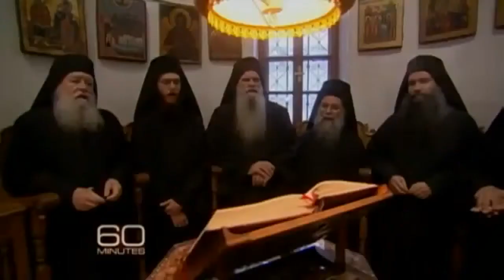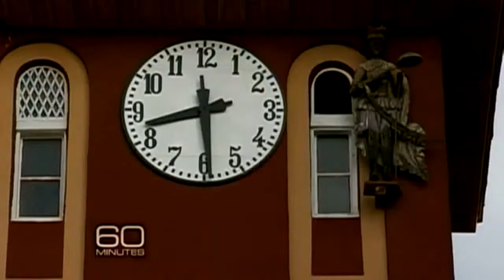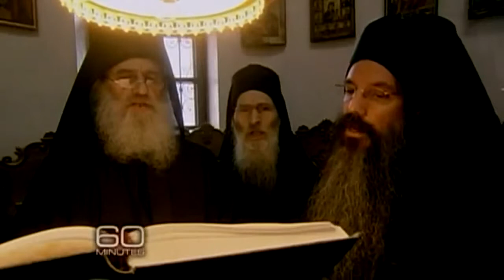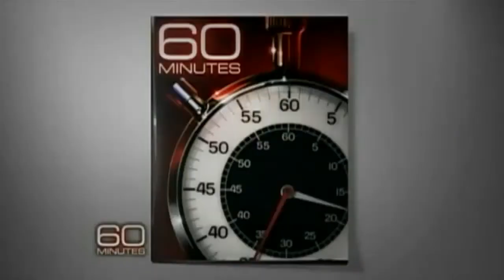CBS Documentary - A Visit To The Holy Mountain ATHOS, Greece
A pilgrimage to the Byzantine monasteries of Mount Athos, the spiritual center of the Orthodox Church.

Orthodox Christian Monasteries in the monastic peninsula of mount Athos (Holy Mountaint) in Chalkidiki, Nothern Greece. The Holy Mountain Athos (The Garden of the Mother of God) was created.

A pilgrimage to the Byzantine monasteries of Mount Athos, the spiritual center of the Orthodox Church. Orthodox Christian Monasteries in the monastic peninsula of mount Athos (Holy Mountaint.